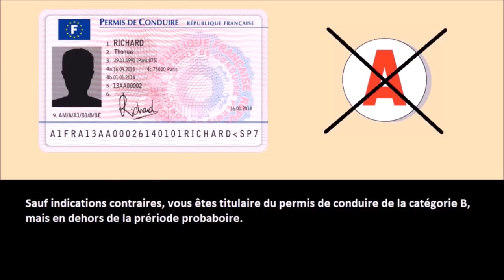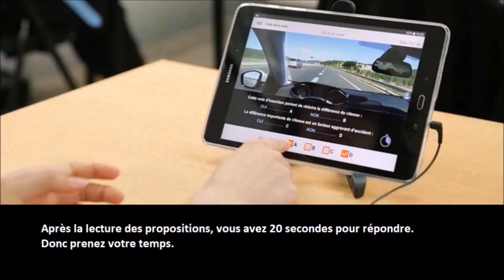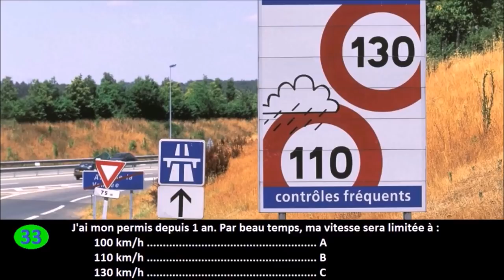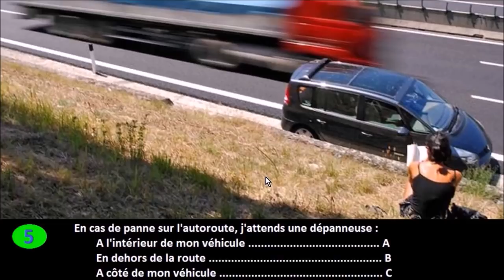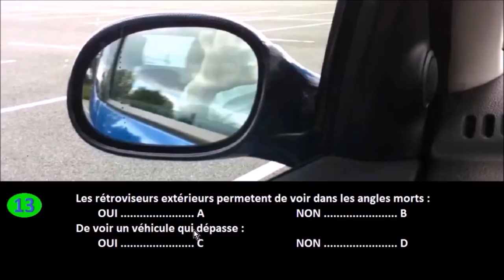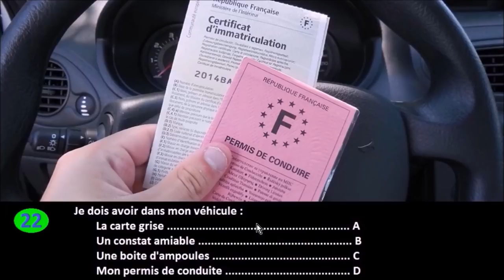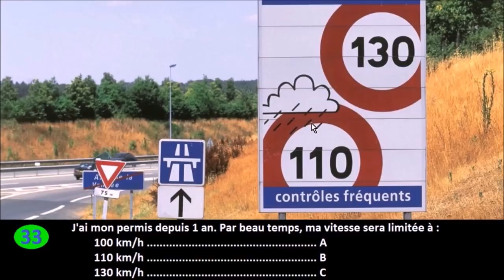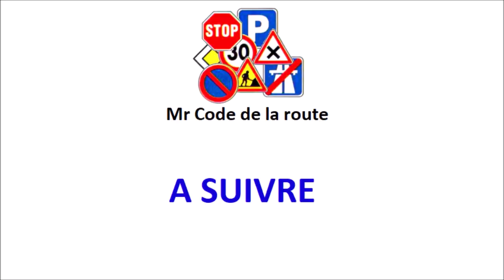Code de la route 2024 #11 - Examen